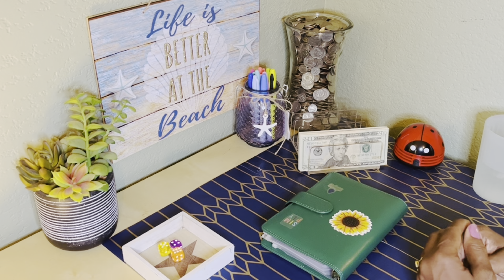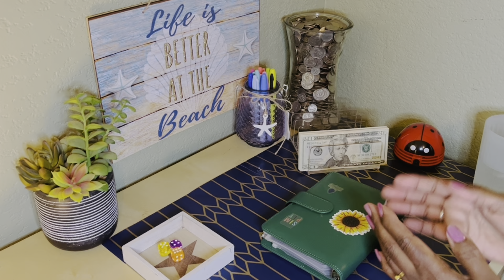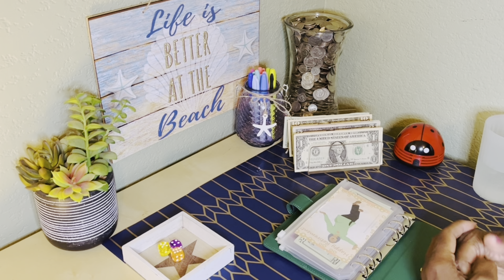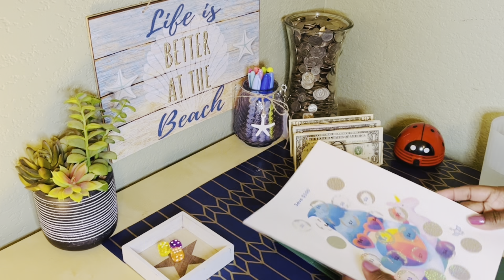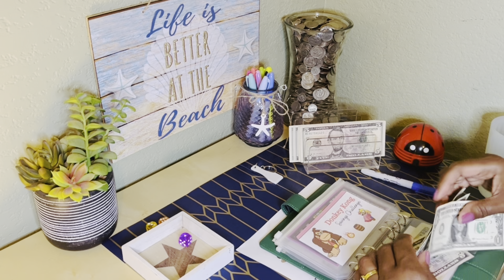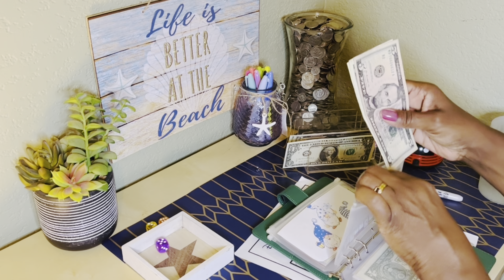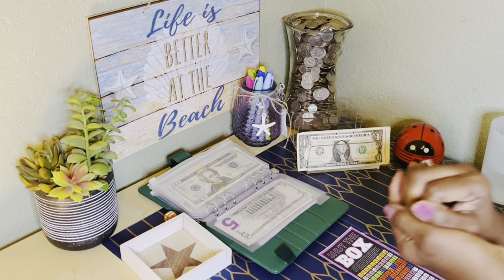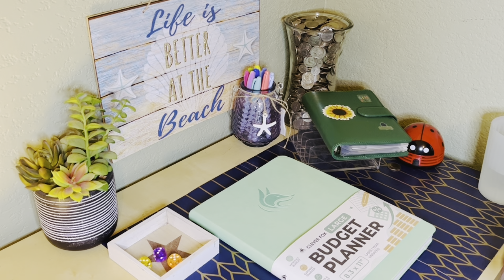Cash Stuffing Fun | Win A Clever Fox Planner | WATCHIT Crew 4 Support🎉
Hi friends, join me as I cash stuff my Make It Happen binder. I am focused on debt payoff, retirement and adding funds to my 100-envelope challenge. Someone will win a Clever Fox Budget planner too. 😍

WATCHIT CREW PLAYLIST SUPPORT!! - You are welcome to join in and support my 4th WATCHIT Crew. Please watch their playlists and don't forget to leave the hashtag - watchit in your comments

Challenges used in my Make It Happen Binder:
 @ItsDee.     Money Bag Challenge (Retirement)
 @savingwithshalonda     Mini Shut the Box (Retirement)
 @DonnaPoweredbyCreativity    Disney Monopoly (Debt)
 @StarBudgets    Gnome Challenge (100 Envelope Challenge)
@thekraftbin  Pie Contest Challenge (100 Envelope Challenge)
 @thekraftbin   The Kraft Bin, Etsy Shop - Donkey Kong Challenge  (Debt)

August Gift-Away #1 Details:
Use correct hashtags for this Gift-away.  This is open to U.S. Residents Only!
❤️ Large Clever Fox Budget Planner
The deadline to enter the gift-away is Thursday, August 8 at 6pm PT.  Winner will be announced on Friday, August 9th.  Gifts not redeemed by the last day of August will be forfeited.

I ❤️Happy Mail:
Debra's Journey
2621 Green River Rd # 105
Box 337